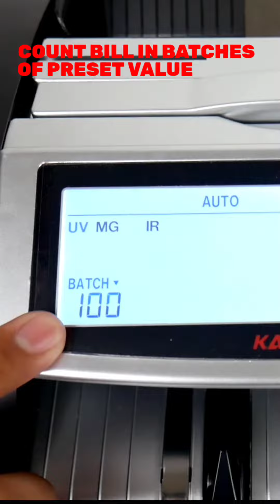KASSEN MC-30 DIJAMIN LEBIH MUDAH